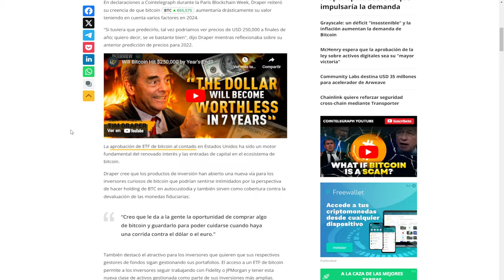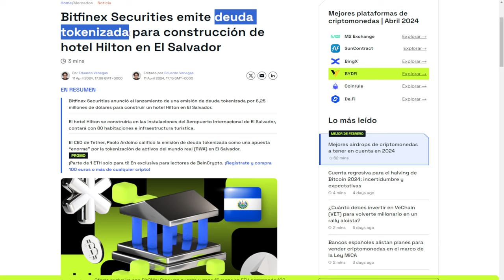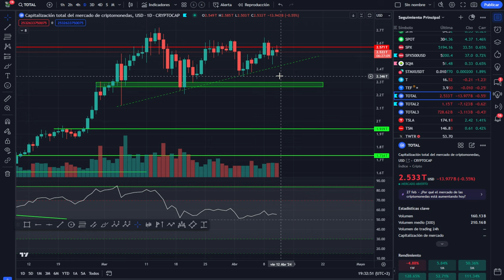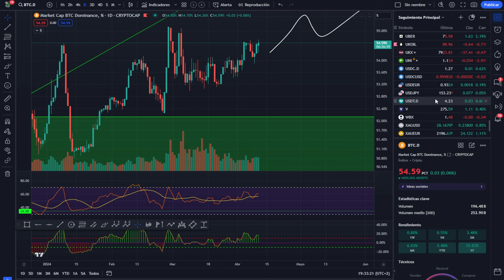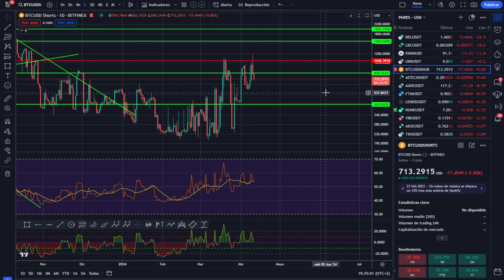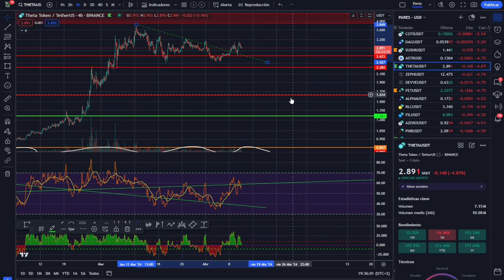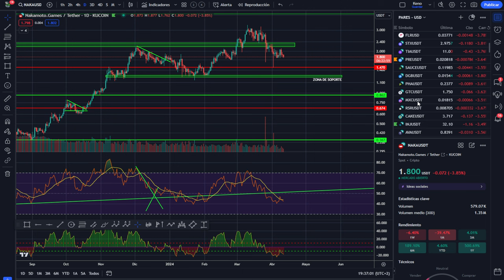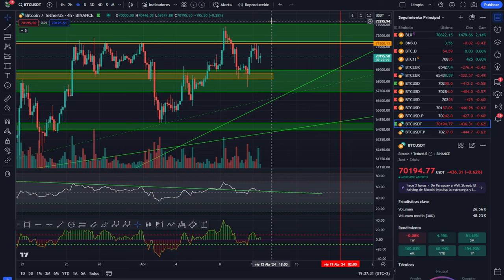💥BITCOIN! a por 250k en 2024💵💵 Deuda tokenizada 💥💥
0:00:00 bitcoin a por 250k
0:01:27 Bitcoin 250k en 2024
0:04:17 Bitcoin HOY deuda tokenizada
0:07:47 Análisis de bitcoin al dia
0:10:27 Análisis del mercado de las criptomonedas hoy